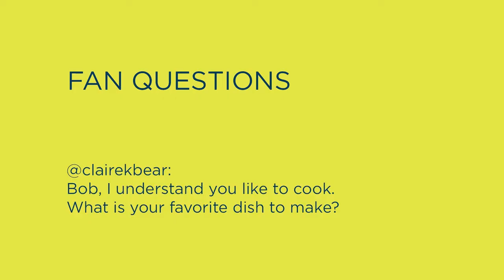The Journey Fan Questions #6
This video features Michael Phelps and his coach Bob answering fan questions.

We have hundreds of MP products, including swimwear, goggles, caps, and training aids available at our wesbite

Created by MP, Presented by ProSwimwear.